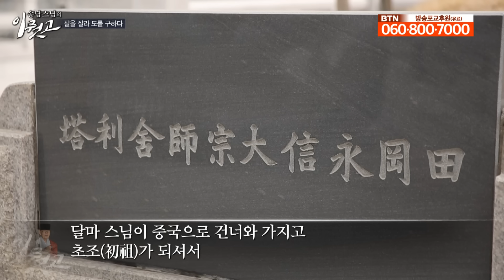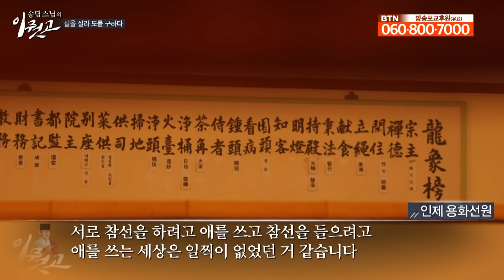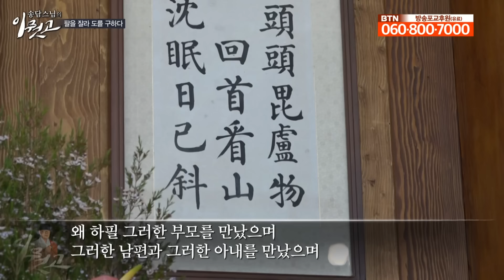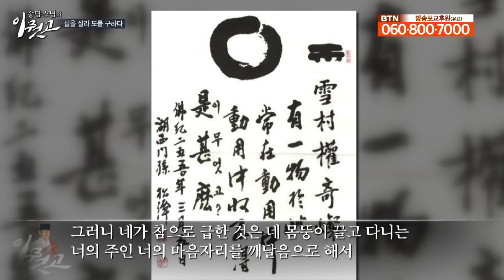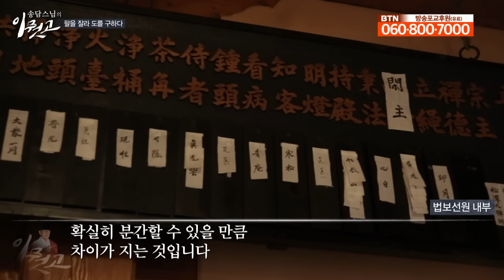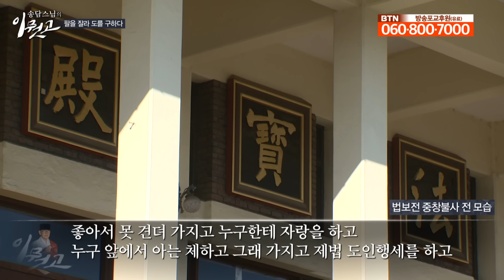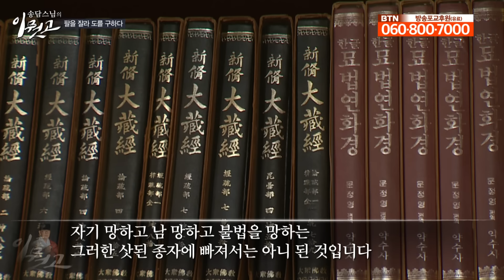[큰자막]팔을 잘라 도(道)를 구하다 |송담스님의 이뭣고 13회 (전체영상)